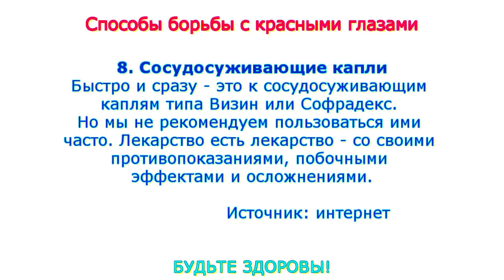Способы борьбы с "красными" глазами